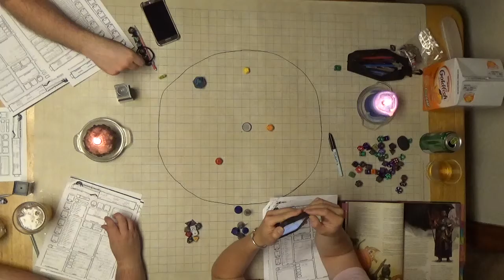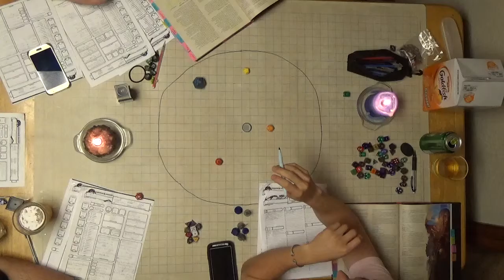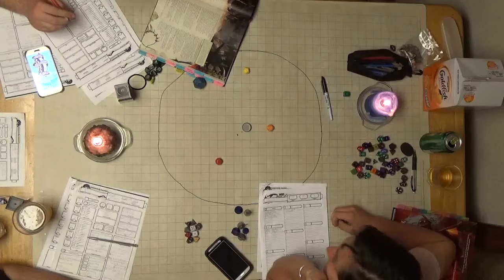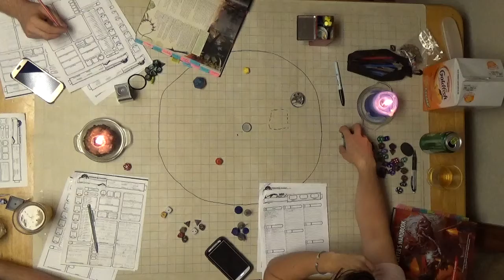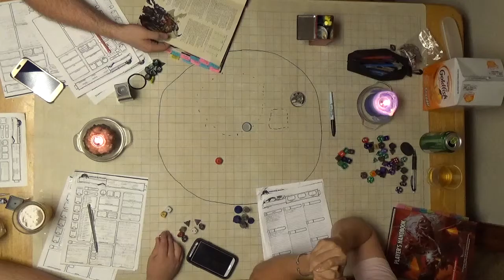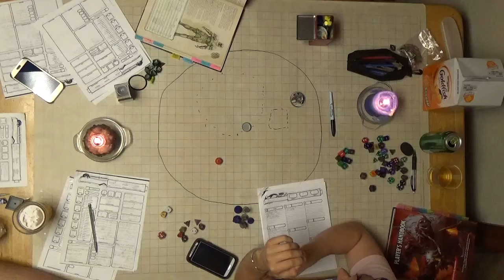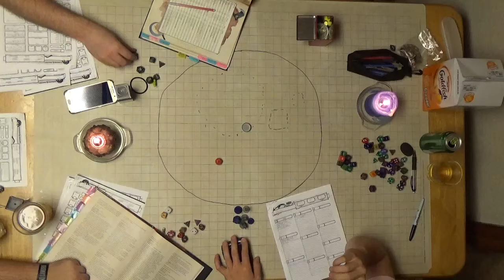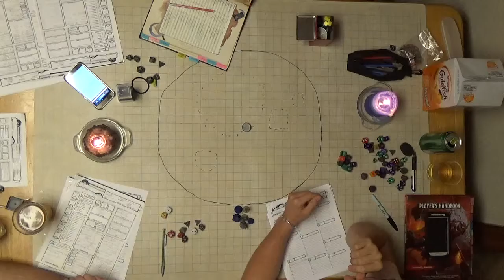C H A O S Session 11 Part 4 Spiders!